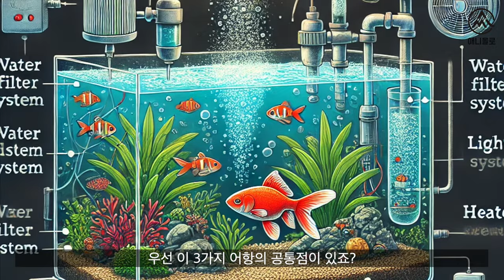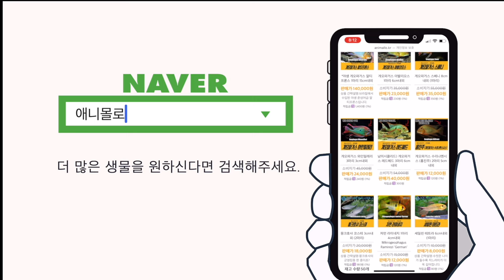어항 종류, 일반어항? 올디아망? 차이를 알아봅시다. [물생활백과사전 ]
어항은 어떤 유리 종류가 있을까요?
일반 유리어항, 올디아망 어항, 전면 디아망 어항의 각각의 특징을 알아보고,
어떤 어항을 선택하면 좋을지 생각해봅니다.

00:00 애니몰로 인트로
00:06 어항의 종류
00:15 어항의 공통점
00:28 올디아망 일반어항 유리
00:44 가격 차이
00:49 전면디아망 어항
01:04 어항종류 아웃트로
01:35 열대어는 애니몰로 쇼핑몰